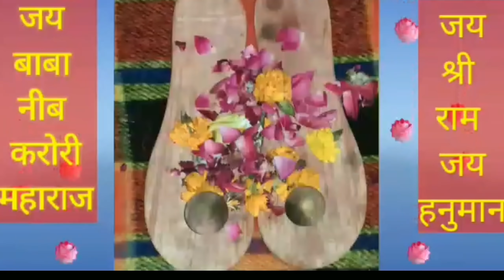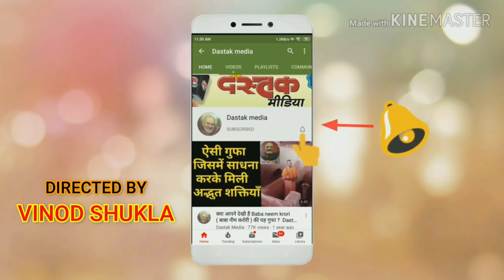बाबा नीब करोरी की अद्भुत कथाएँ 278 । Dastak Media